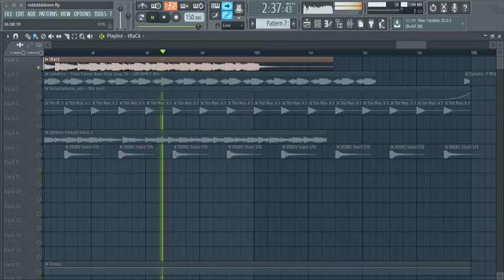sONg mAde UsING OnLy *VIRTUAL RIOT* aND *CYMATICS* SaMpLEs